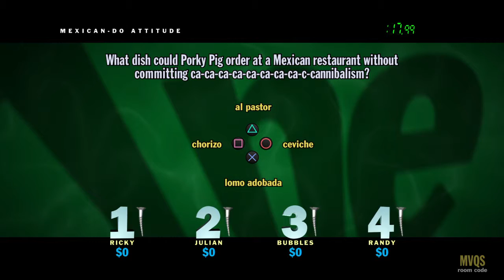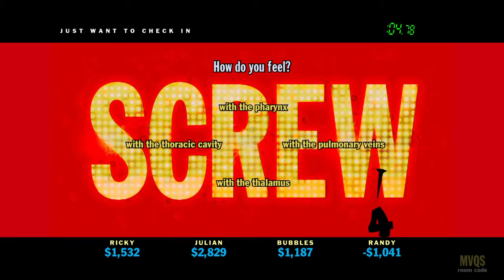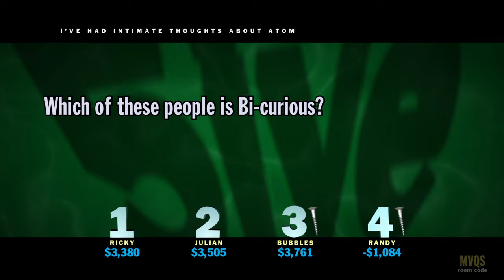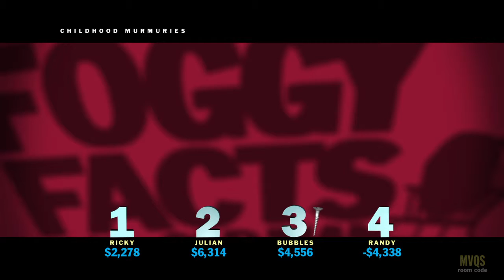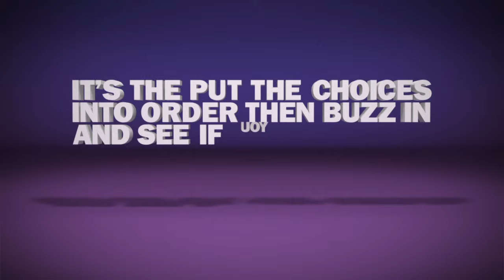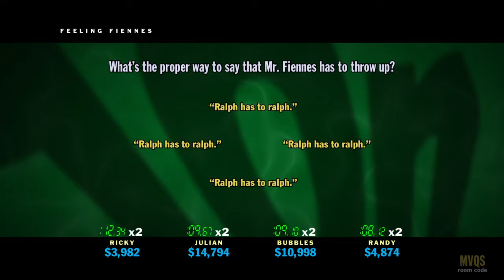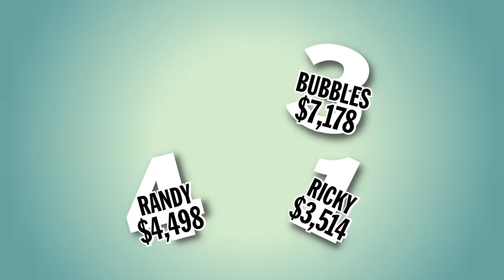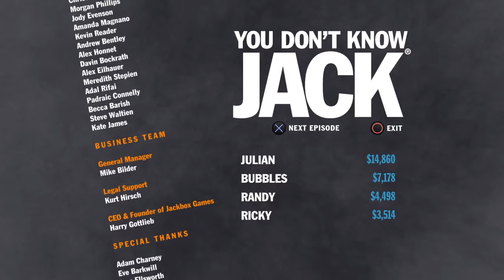You Don't Know Jack Episode 2 Trailer Park Boys